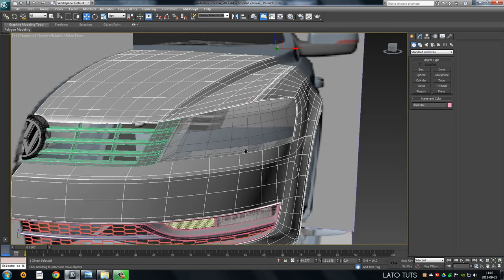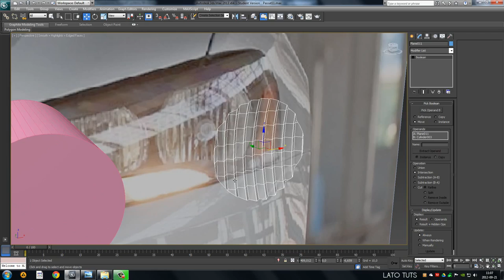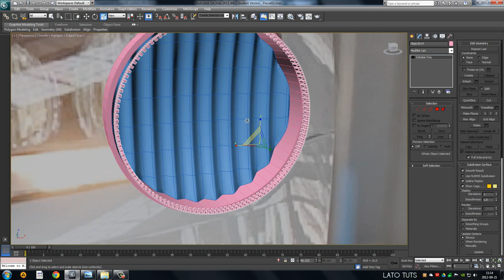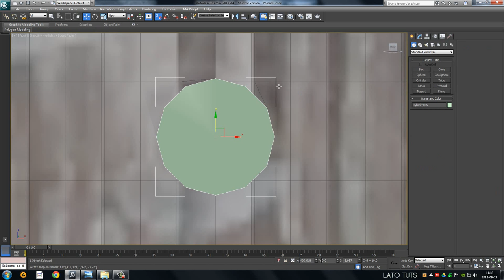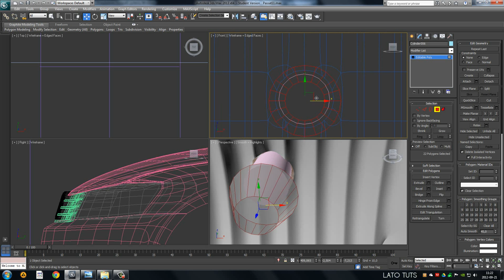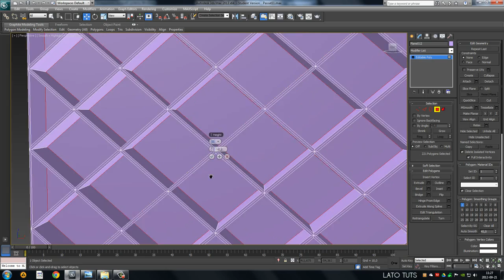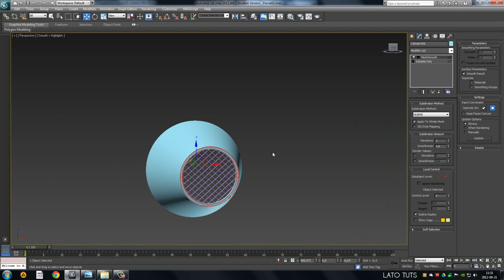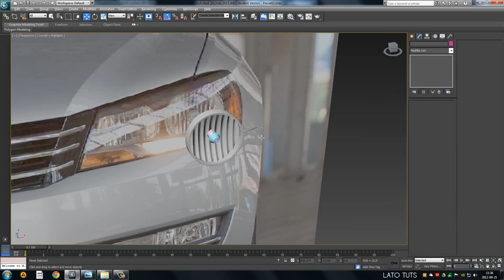Volkswagen Passat VW HeadLight part 2 Modeling 3ds max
Witam Was bardzo serdecznie!
W dzisiejszym Tutorialu pokażę jak wymodelować światła mijania. Dokładnie zajmiemy się, chromowanymi elementami jak i samą żarówką z dodatkami.

Pozdrawiam
Adam Latosiewicz.